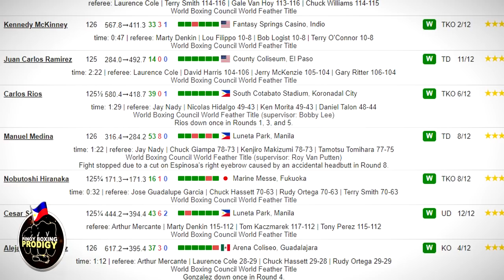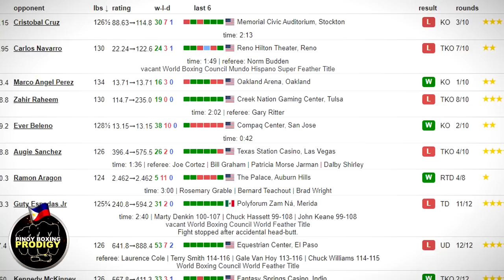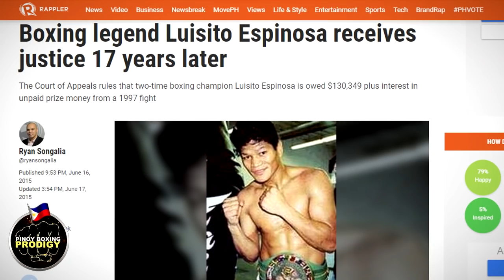MAPAIT na sinapit ni Luisito "Lindol" Espinosa | Kinalimutan matapos PAKINABANGAN